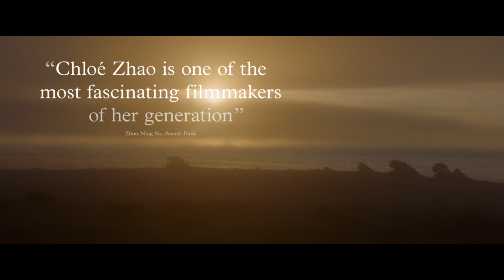Nomadland | Official Trailer | Experience It In IMAX®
Following the economic collapse of a company town in rural Nevada, Fern (Frances McDormand) packs her van and sets off on the road exploring a life outside of conventional society as a modern-day nomad. The third feature film from director Chloé Zhao, NOMADLAND features real nomads Linda May, Swankie and Bob Wells as Fern’s mentors and comrades in her exploration through the vast landscape of the American West.